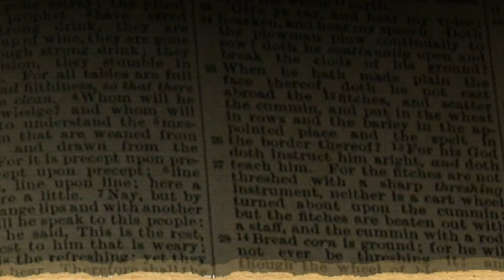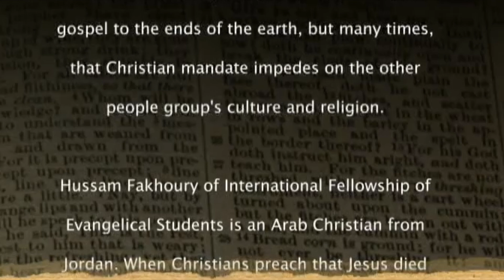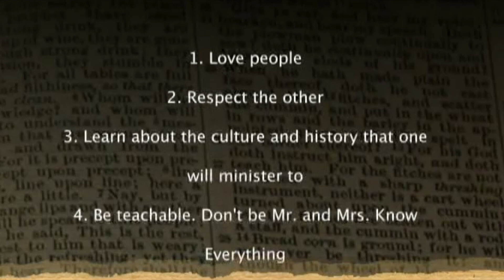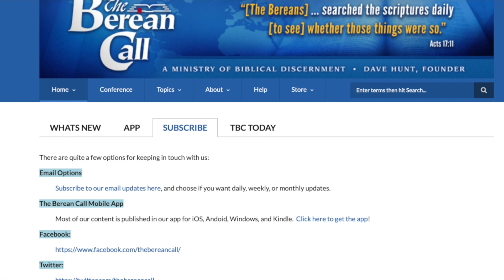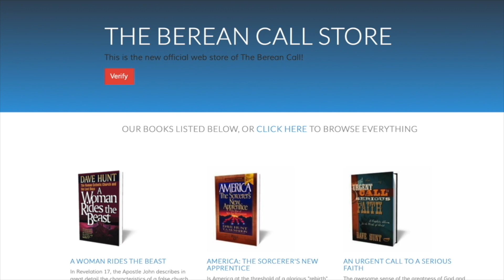How Did Psychology Enter The Church?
You’re listening to Search the Scriptures Daily, a program in which we encourage everyone who desires to know God’s truth to look to God’s Word for all that is essential for salvation and living one’s life in a way that is pleasing to Him. For the last few weeks Dave and I have been discussing issues related to psychology in the church in this first segment of our program, and it’s a subject, as we’ve said, that is not without controversy among Christians. Well, Dave, controversy aside, it’s a very critical topic that needs to be addressed, and people would say, "Well, why is that?" Well, first and foremost, the basic methods and concepts of psychological counseling are completely at odds with what the Bible teaches. Secondly, the problem is exacerbated because the evangelical church has become one of the primary sources of referrals for counseling services of clinical psychologists. Thirdly, it’s a statement by evangelical churches to their own congregations, as well as to the world, that the Word of God is not sufficient for mental, emotional, and behavioral issues, that is, the everyday problems of living, and therefore the church can’t handle such problems. And this, of course, is a new wrinkle for the church, which has been ministering to the needs of believers for nearly 2,000 years. Dave, how did the evangelical church get caught up in psychotherapy?